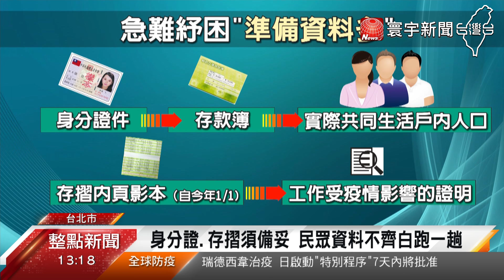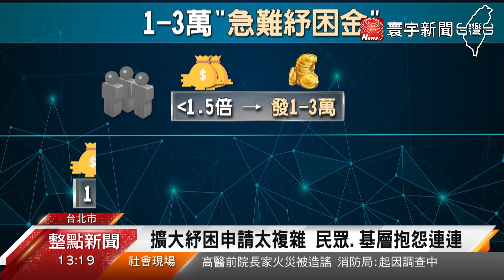擴大紓困申請超複雜 民眾大罵 : 是在耍我?｜寰宇新聞20200506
【寰宇新聞】

擴大紓困方案，今天(6日)正式上路，許多民眾一大早就到各地區公所排隊，要申請一萬元的補助，不過來申請的人多，真正通過審核的人卻很少，許多人準備的資料不齊全，第一關就被刷掉，符合資格的人更是少之又少，複雜的手續跟資格計算，讓民眾直接在現場開罵！